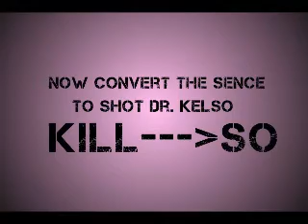Shoot Dr .Kelso From Scrubs ( MOD )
It Is sence From Scrubs Convert To Shoot Sence To Dr. Kelso
I Made it By After Effect
It Is Great Show
& Shoot Dr.Kelso it is just For Make this Clip